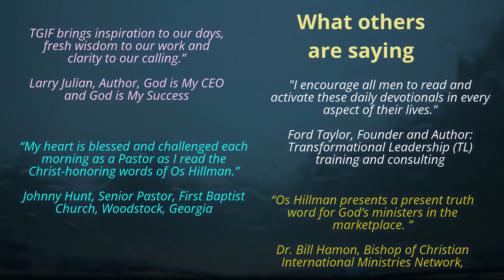TGIF, Devotional for Men